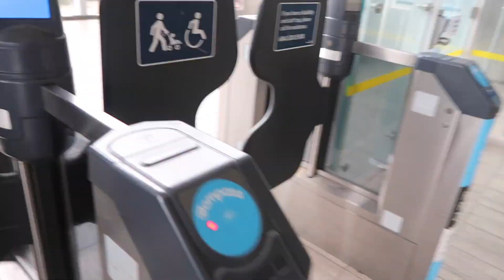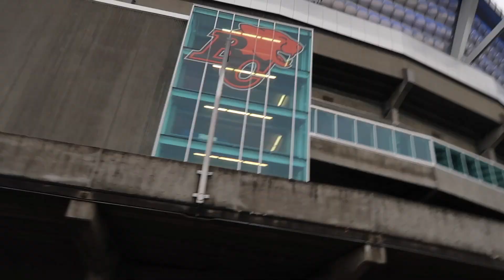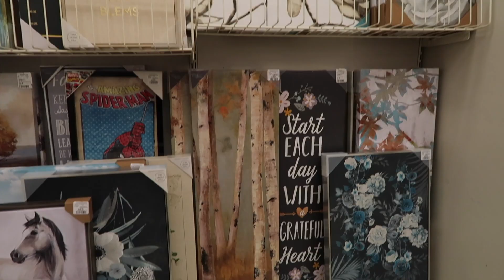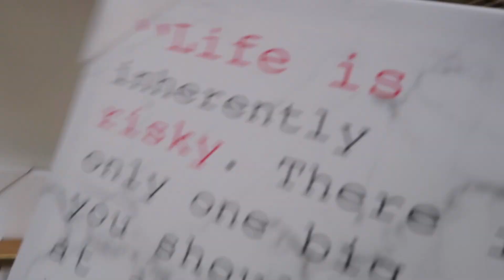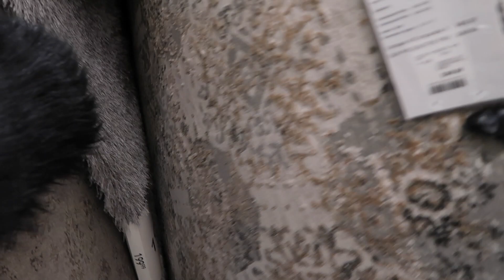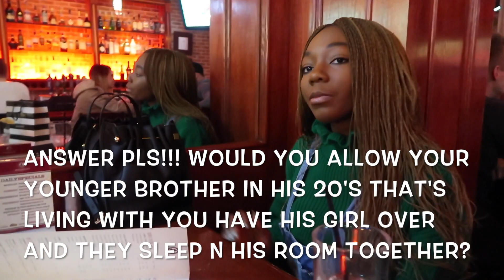Move to Vancouver with me:- Furniture shopping, gym w/friends&dinner w/the girls||StyledByWande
Hey dolls,
    I honestly thought I was done with long ass VLOGGY VLOGS but clearly not. This is my first couple of days in Vancouver and I'm honestly loving it. The stress doesn't get to me cause I'm so happy to be here.